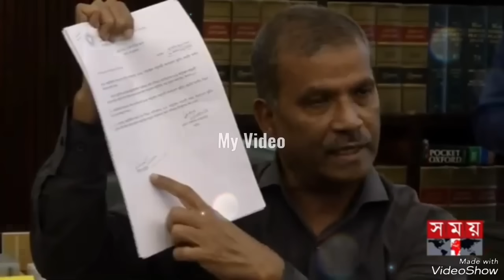Ajker Bangla Khobor 21 Oct 2024 | Bangladesh Letest News | Somoy Sangbad News | Bangla News Today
Ajker Bangla Khobor 21 October 2024 | Bangladesh Letest News | Somoy Sangbad News | Bangla News Today | Awami League | বিচারিক ক্ষমতা পেল সেনাবাহিনী |

এটি একটি সংবাদভিত্তিক ইউটিউব চ্যানেল।"BD VIP News" আমরা দেশের সংবিধান ও জনমতের প্রতি শ্রদ্ধাশীল। তাই ধর্ম ও রাষ্ট্রবিরোধী এবং উষ্কানীমূলক কোনো মন্তব্য না করে সুচিন্তিত ও যথোপযুক্ত মন্তব্যের জন্য দর্শকদের প্রতি অনুরোধ করা হলো। আপানদের মতামত আমাদের কাছে সাদরে গ্রহন যোগ্য। মন্তব্য সমূহ দর্শকের একান্ত ব্যক্তিগত। এর জন্য চ্যানেল কর্তীপক্ষ কোন ভাবেই দায়ী নয় ।আমাদের প্রচারিত ভিডিও গুলো দেশের স্বনামধন্য অনলাইন নিউজ পোর্টাল, গুগল, উইকিপিডিয়া  ও অন্যান্য অনলাইন সোর্স থেকে নেওয়া হয়, আমরা সর্বচ্চো চেষ্টা করি সঠিক সংবাদ আপানদের কাছে পৌঁছে দিতে, তাই এসব নিউজের সাথে সরাসরি "BD VIP News" এর কোন সংশ্লিষ্ঠতা নেই। তারপর ও কোন সংবাদের সত্যতা নিয়ে আপনাদের কোন প্রশ্ন থাকলে কমেন্ট সেকশনে জানাবেন। আমরা যথাসাধ্য চেষ্টা করব উত্তর দিতে।